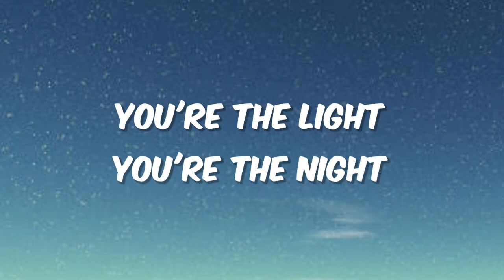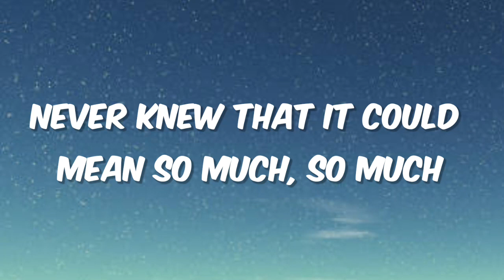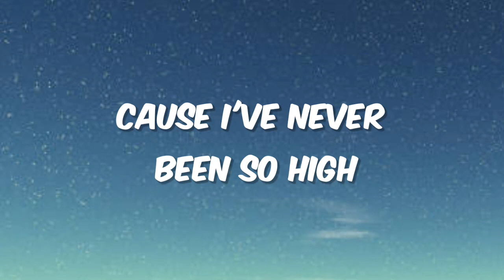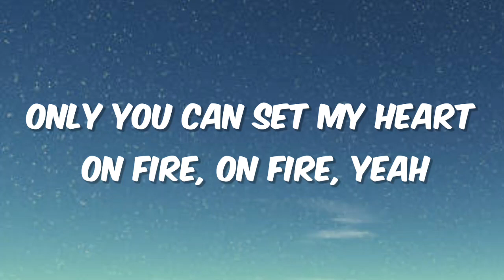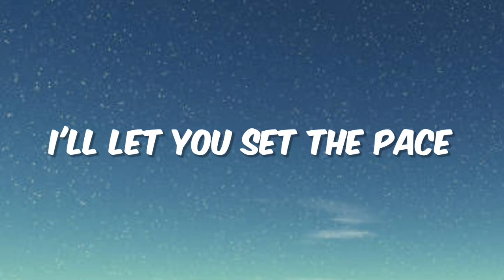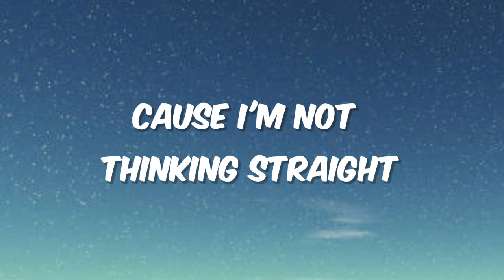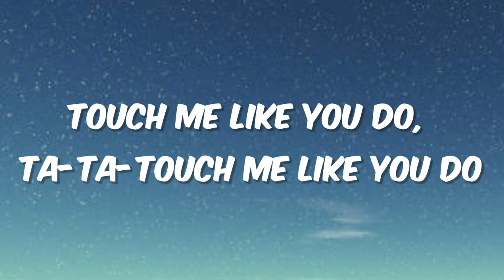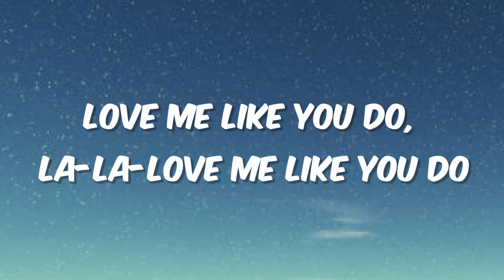Ellie Goulding - Love Me Like You Do (Lyrics)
love me like you do, love me like you do lyrics, ellie goulding, lyrics, ellie goulding love me like you do, lyrics ellie goulding, love me like you do ellie goulding lyrics, pop, music, lyrics vibes